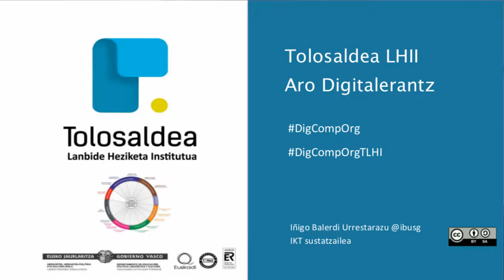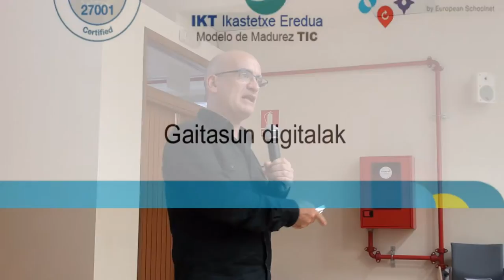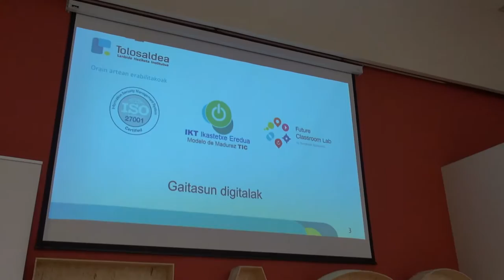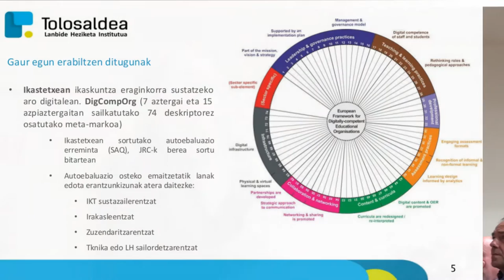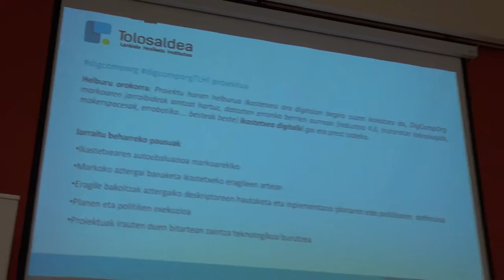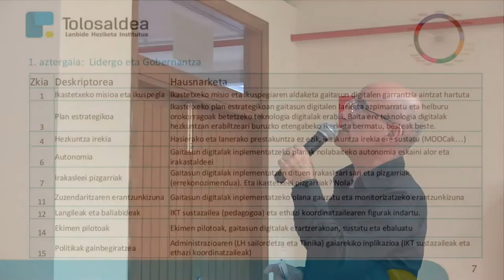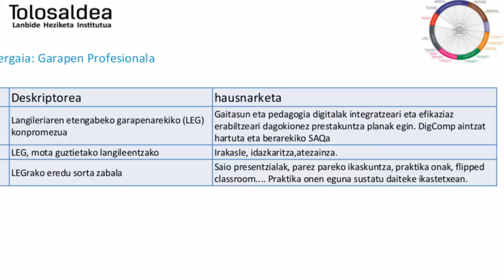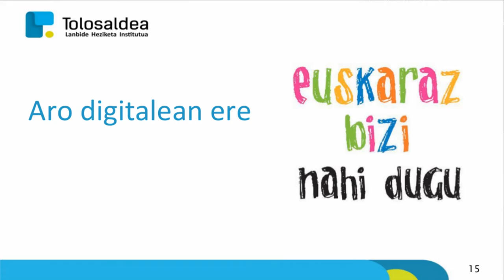esperientzia DIGCOMPORG-n @ibusg-ek aurkeztuta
@ibusg Iñigo Balerdik DIGCOMPORG jardunaldian @TolosaldeaLH-ren esperientzia partekatzen du digcomporgTLHI. @EasoPolitek-ek antolatuta eta @bgnagusiak grabatuta CC-by_SA 2016